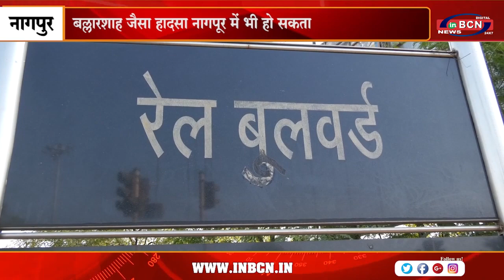बल्लारशाह जैसा हादसा नागपूर में भी हो सकता | INBCN NEWS